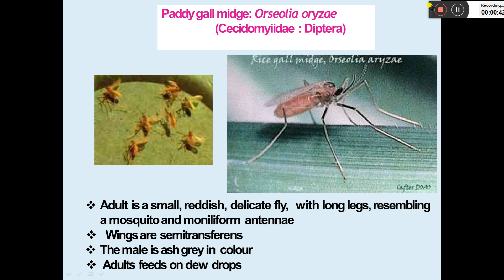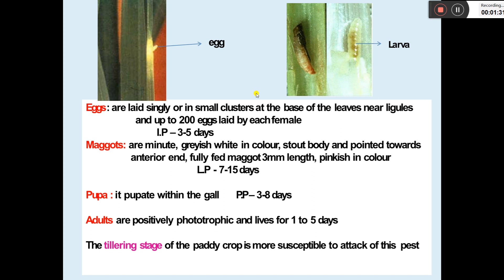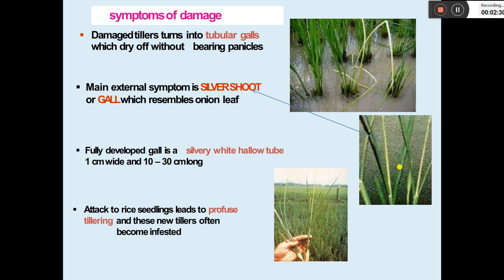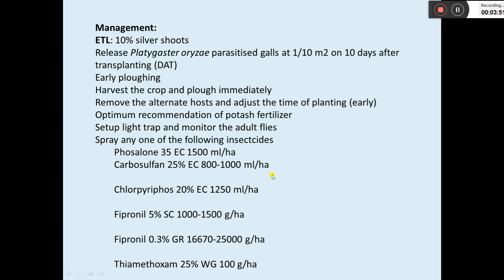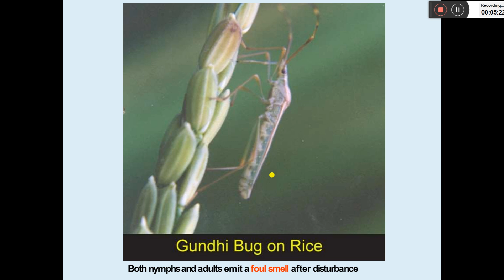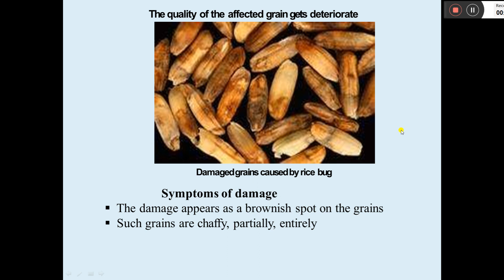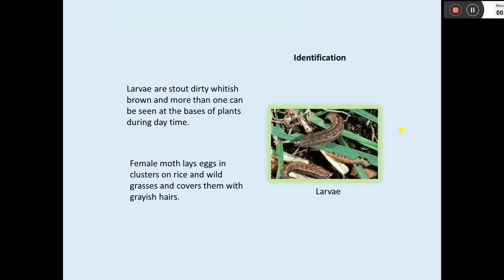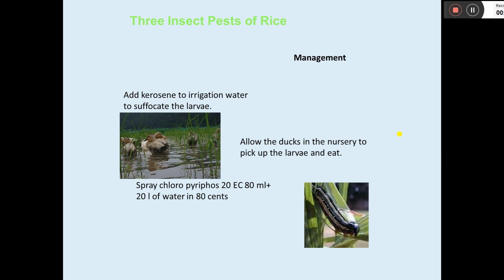insect pest of rice part 2 by navneet mahant